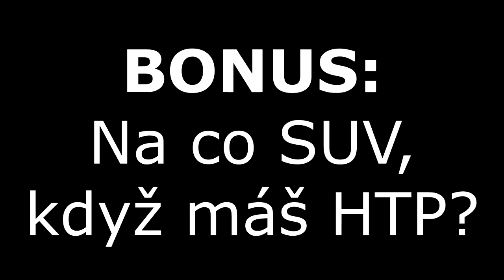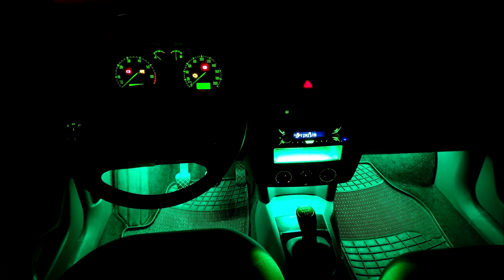Něco ze silnic #14 s Honičem Tří Pístů - America, f**k yeah!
Další sestřih ze silnic s Honičem Tří Pístů. Like a komentář by byl fajn, pokud jste se alespoň trochu bavily.